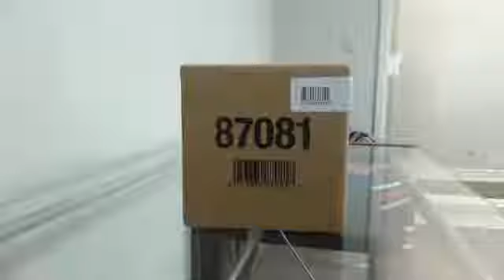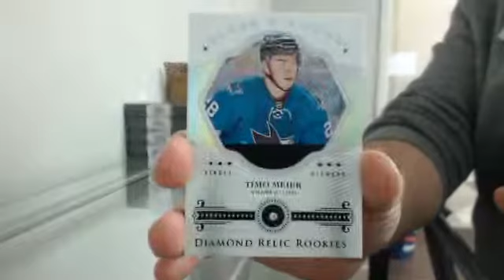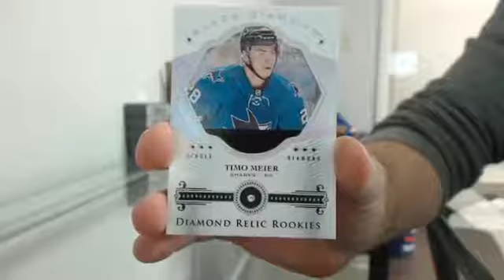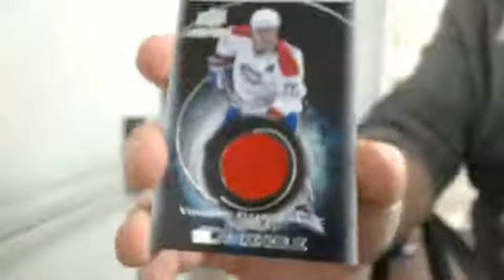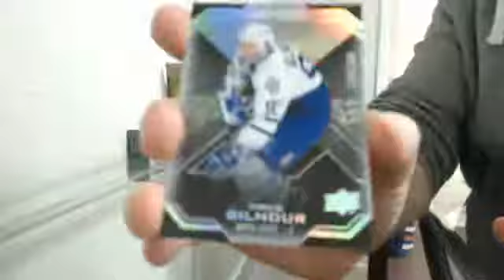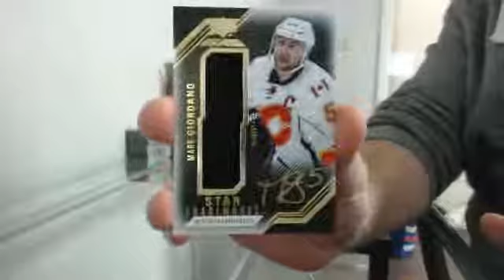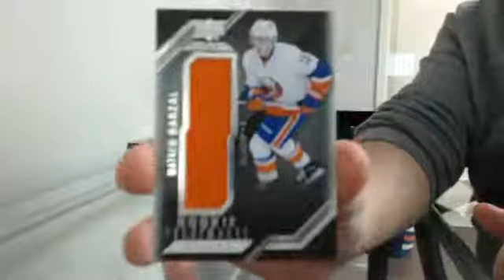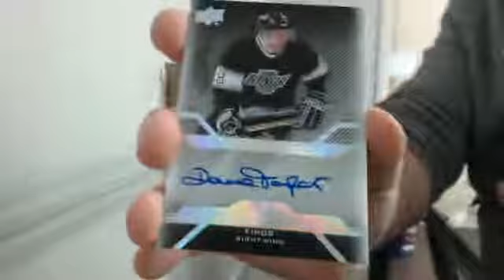16-17 Black Team Select Case Break #2